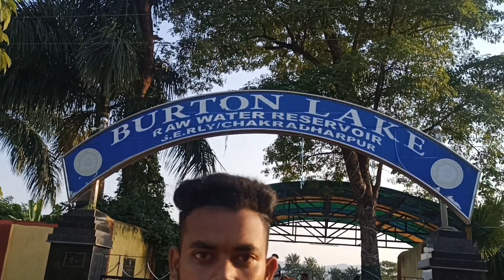Chakradharpur butron Leg Vlog ❤️❤️1st Time on YouTube ...,